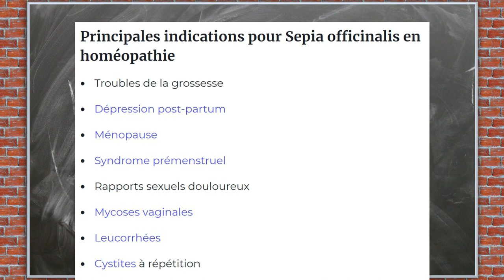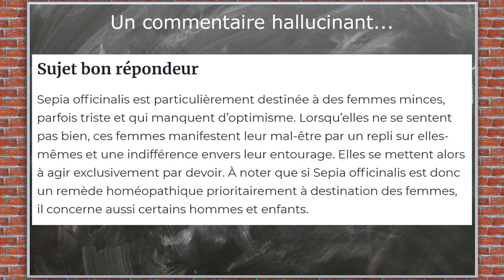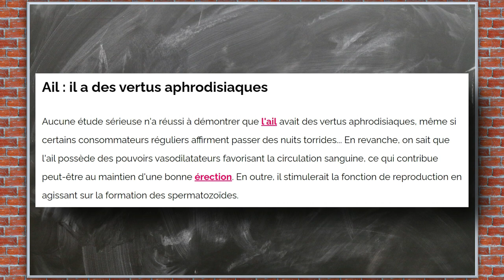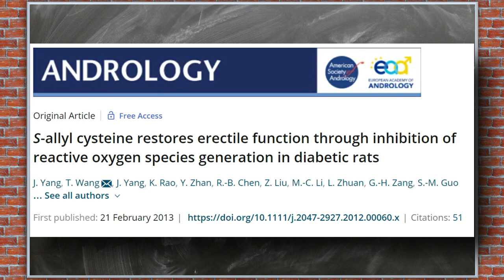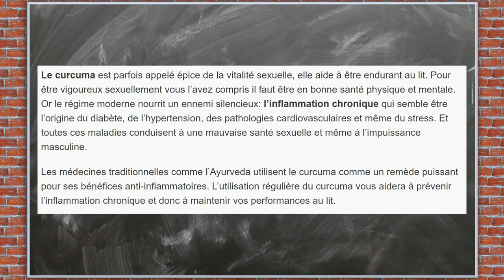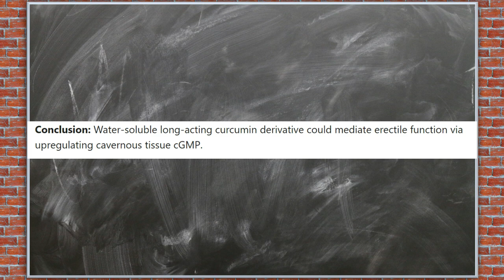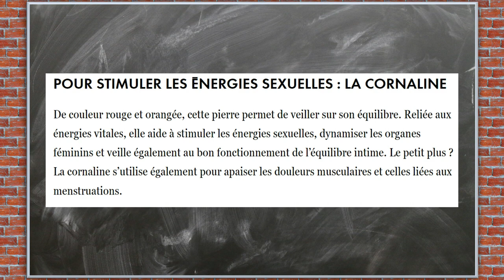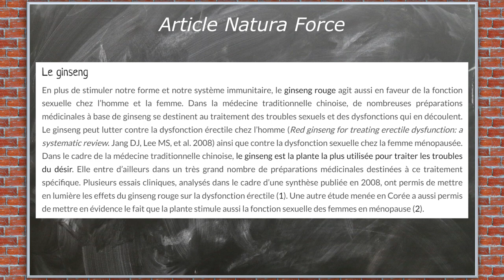Comment ameliorer ses performances sexuelles ? 5 remedes - CS#3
Une des plus grandes catégories de recherche sur Google concerne les troubles sexuels. Depuis l'impuissance jusqu'à la baisse de la libido, nombreux sont les traitements qui prétendent vous rendre vos 20 ans. Mais est-ce que tout ça fonctionne ? Dans cet épisode spécial pour les 1.500 abonnés à la chaine, je vous présente 5 nouveaux remèdes de grand-mère pour les troubles sexuels.

Références utilisées :
Remède 1

Chapitres de la vidéo :
00:00 Introduction
00:59 Remède 1 : Homéopathie et Libido
02:52 Remède 2 : Ail Aphrodisiaque
05:20 Remède 3 : Curcuma et Performances Sexuelles
06:56 Remède 4 : Lithothérapie et Energie Sexuelle
09:23 Remède 5 : Ginseng et Désir Sexuel
11:25 Conclusion